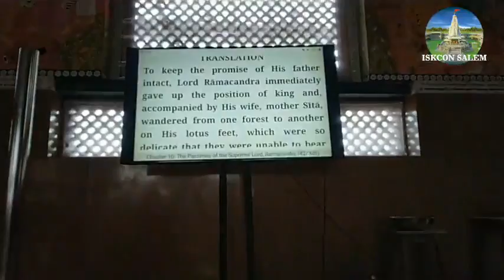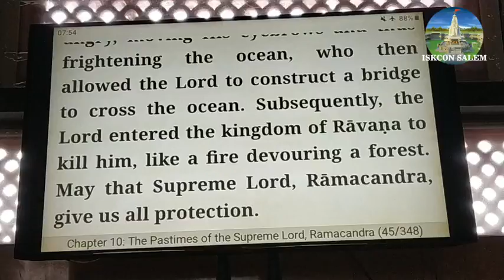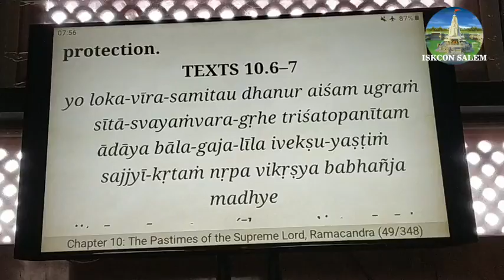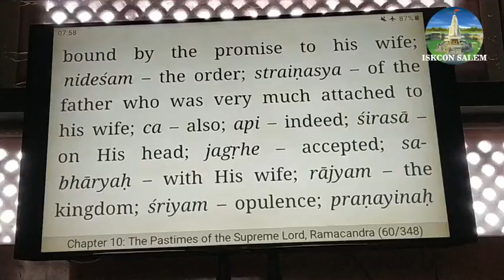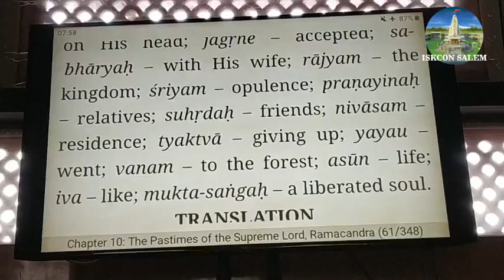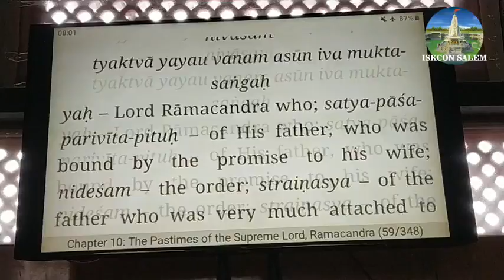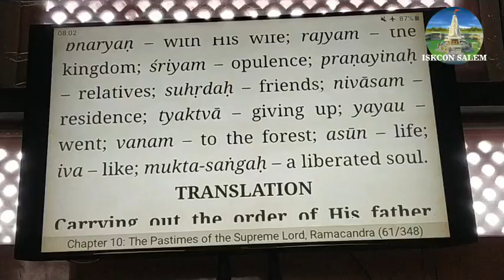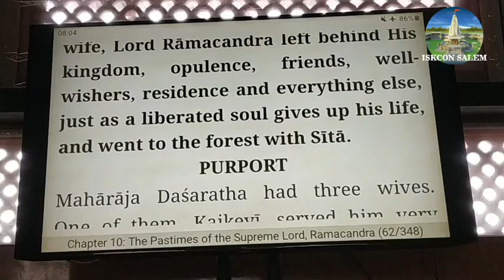Srimad Bhagavatam (9.10.4 - 8) lecture by Gokula Chandra Dasa